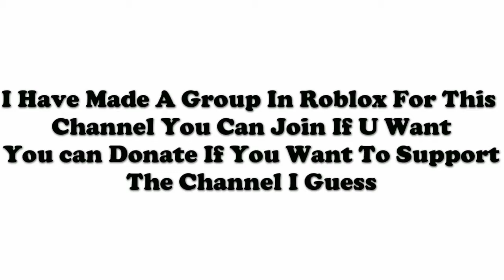My Roblox Group!